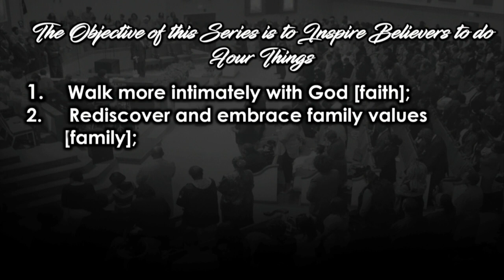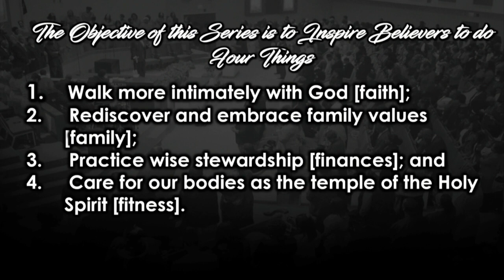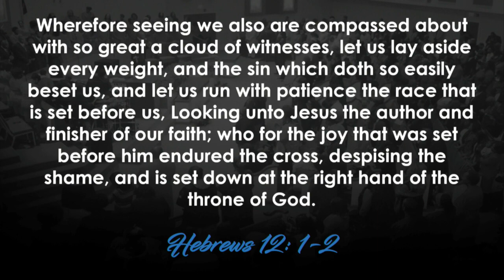The Family of Faith - Thrive: Faith Part 1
Dr. Timothy Jones discusses living a thriving life through your faith.